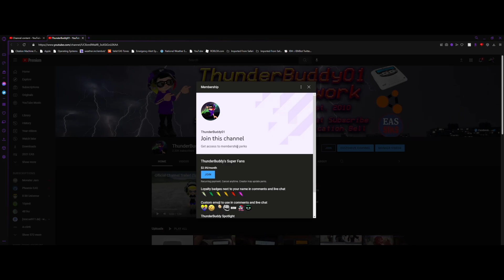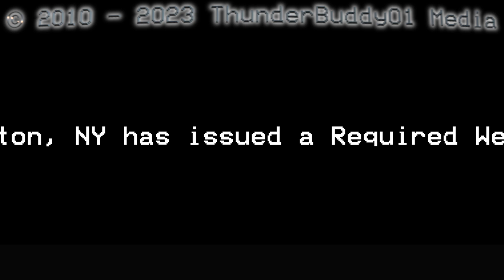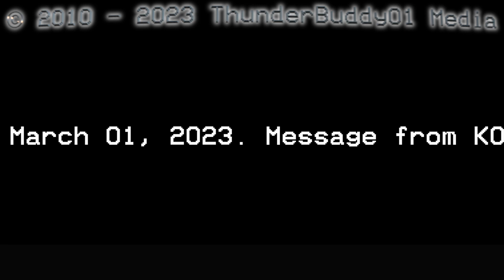EveryONE at ONCE... March 1, 2023 Weekly Tests (EAS 9594-9598)